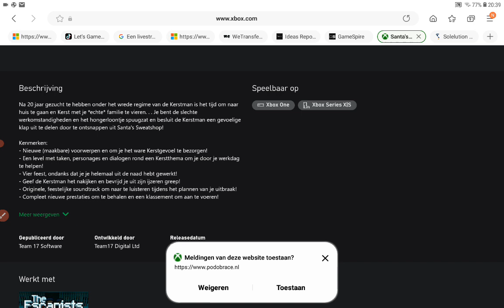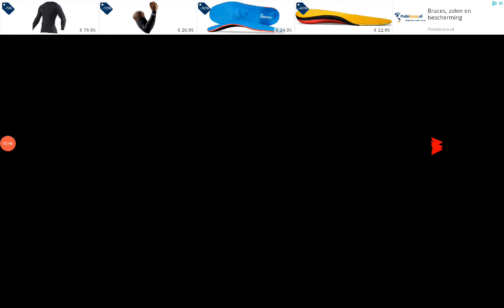de polities glichten en er is een onchtibare muur en bennie valt bijna van bed af!!